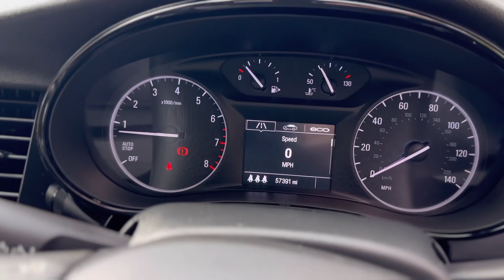Vauxhall Mokka X